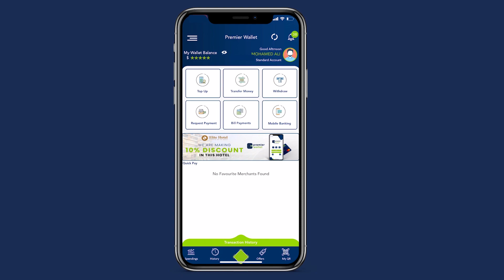Booliska Puntland oo Amar kaso saray beelaha isku hubaynaya dorashadda iyo Dadka Xaalufiya Deegaanka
Booliska Puntland oo Amar kasoo saaray beelaha isku hubaynaya doorashadda iyo Dadka Xaalufiya Deegaanka.